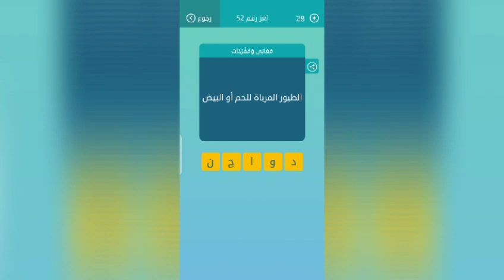الطيور المرباة للحم او البيض كلمات متقاطعة